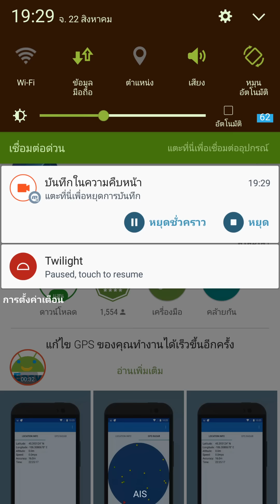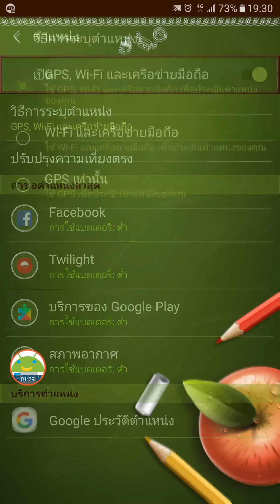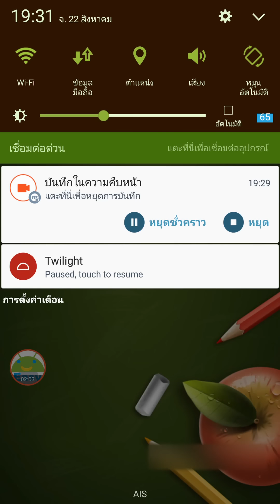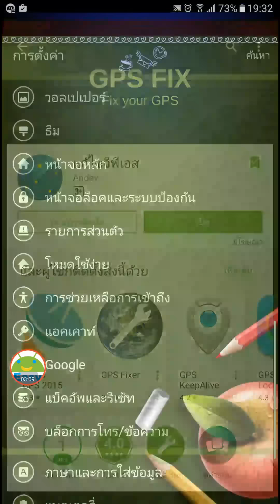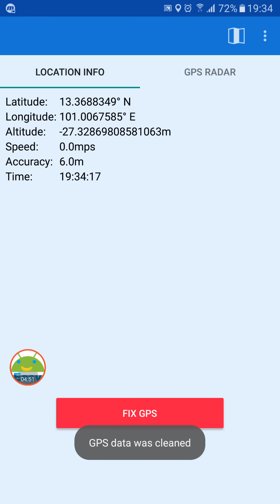Pokemon GO EP19 รวบยอด แก้ไขปัญหา GPS ทำให้จับตำแหน่งได้ดีขึ้น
ใครที่โทรศัพท์จับตำแหน่งได้ไม่ดี ตัวละครหลุดๆ วิ่งไปมา ทั้งๆ ที่เราอยู่กับที่ หรือเลวร้ายสุดตัวละครไม่เดิน ไม่ขยับตามเราเลย ลองทำตามวีดีโอนี้ดูครับ อาจจะช่วยแก้ปัญหาให้เพื่อนๆ ได้ครับ

ดาวน์โหลดโปรแกรมในคลิปวีดีตามลิงค์ด้านล่างเลยครับ